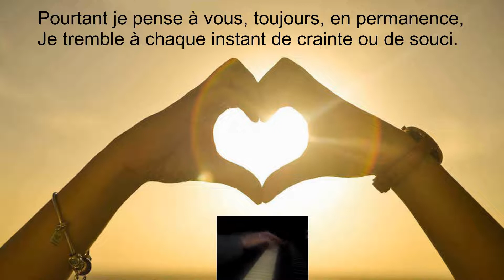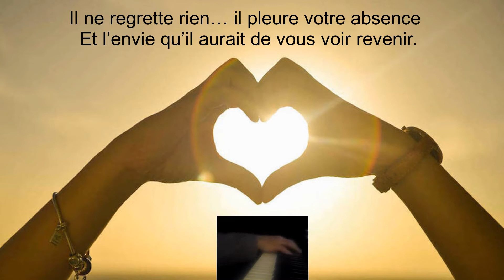Poésie Smooth Jazz - «Poème à Mes Enfants» - Paul Doubliez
«Poème à Mes Enfants»,  Isabelle Callis-Sabot - Musique Paul Doubliez

Paul